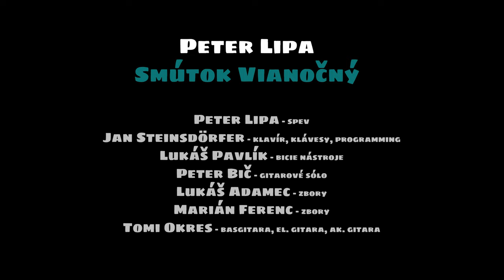Peter Lipa - Smútok vianočný (Official Music Video)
Autor hudby: Tomi Okres
Autor textu: Vlado Krausz
Peter Lipa - spev
Jan Steinsdörfer - klavír, programming
Lukáš Pavlík - bicie nástroje
Peter Bič - gitarové sólo
Lukáš Adamec - zbory
Marián Ferenc - zbory
Tomi Okres - basgitara, el. gitara, ak. gitara
Hudobná produkcia: Tomi Okres, Jan Steinsdörfer, Lukáš Pavlík
Zvuk nahrali a editovali: Michal Šindelář, Ján Terpák, Jan Steinsdörfer, Ján Došek, Miroslav Felber, Adam Pakosta
Zvuk mixoval a finalizoval Lukáš Martinek
Nahrávané na jeseň 2020 v štúdiách:
Studio SVÁROV (Praha)
PARENTALS Studio (Košice)
Štúdio IVORY (Bratislava)
JAMS Music Studio (Praha)